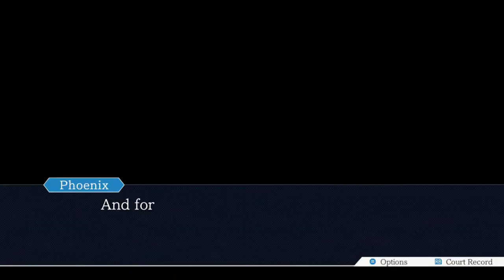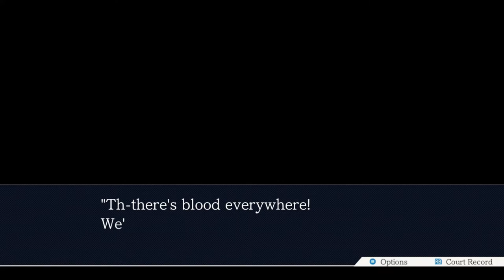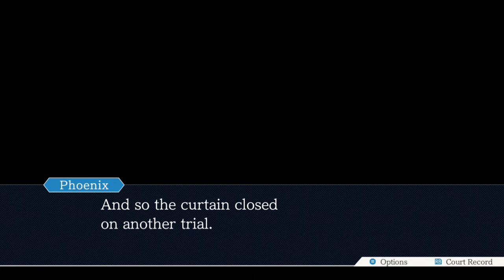A Battle of Wits - Episode 11 - Phoenix Wright: Ace Attorney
Today's the final day to prove WP's innocence! Dee Vasquez is now being considered the main suspect after she tried to erase Phoenix and Maya! But her plans were stopped, thanks to Gumshoe! What secrets do the Five-Year-Old Photo hold? Find out here!